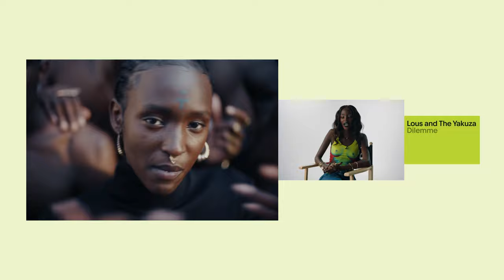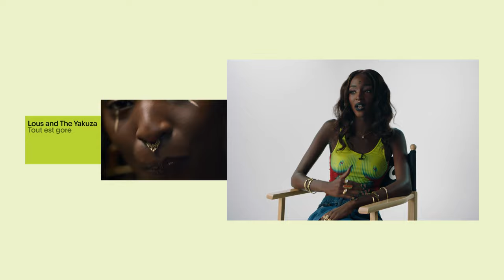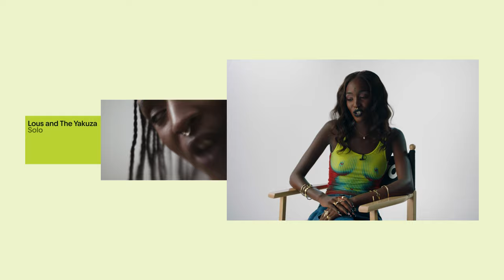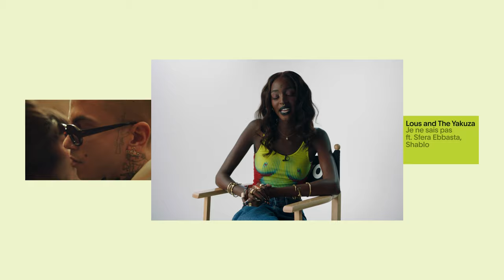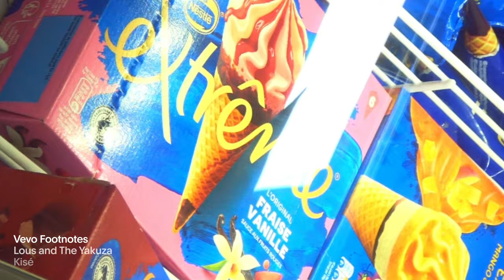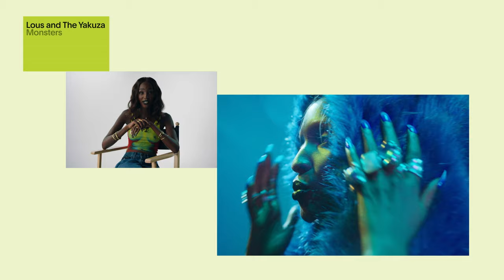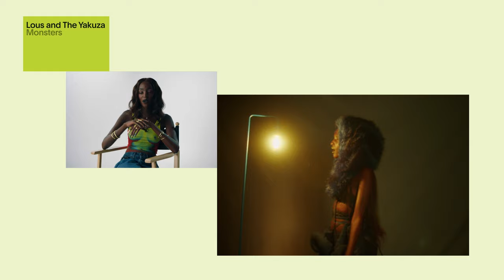Lous and The Yakuza - The Making of Her Top Videos | Vevo Footnotes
Go behind the scenes of Lous and The Yakuza’s top videos

Listen to "IOTA", the new album of Lous and The Yakuza

Directed by Jim Wilmot
Vevo Executive Producer: Nick Calafato
Vevo Producer: Yomi Ogunsola
Vevo Production Coordinator: Debbie Ijaduola
Vevo Music & Talent: Lyva Corvo
Vevo Talent & Label Relations: Emmylou Prevett
Vevo Design Lead: Charlee Twigg
Vevo Design: Bee Clark
Vevo VFX: Oliver Freeman
Vevo Editorial : Jaqueline Lockinger, Léa Saiz
Vevo Senior Editor: Helena Duque
Vevo Post-Production Coordinator: Scott Robson
Vevo PR & Communications: Molly Boekenheide
Artist Creative Direction: Lous and the Lucky Losers Lab
Director of Photography: Pieter Snyman